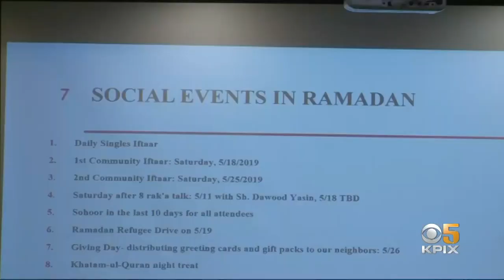Sunnyvale Muslim Community Shaken by Hate Crime Driver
An announcement from Sunnyvale police has some members of the local Muslim community questioning their safety. Katie Nielsen reports. (4-26-19)